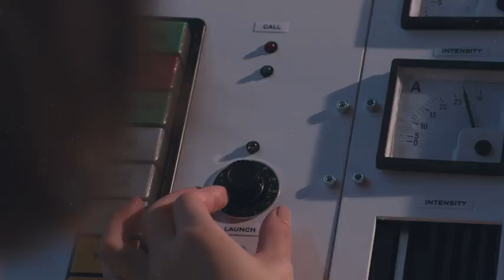Give wonder, give CHANEL